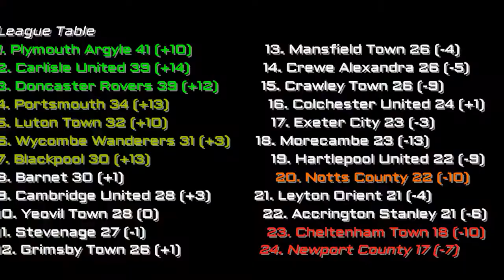Notts County vs Wycombe Wanderers vlog - Ref was terrible and so were we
Vlog of Notts County vs Wycombe Wanderers. Our 20th game in this seasons SkyBet League Two

Notts - Collin, Laing, Duffy, Hollis, Dickinson, Tootle, O'Connor, Milsom, Campbell, Stead, Forte
Subs - Loach, Hewitt, Richards, Burke, Oliver, Snijders, Collins

Wycombe - Blackman, Harriman, Stewart, Pierre, Jacobson, Bloomfield, O'Nien, Gape, Cowan-Hall, Akinfenwa, Kashket
Subs - Richardson, De Havilland, Jombati, Thompson, Rowe, Bean, Wood